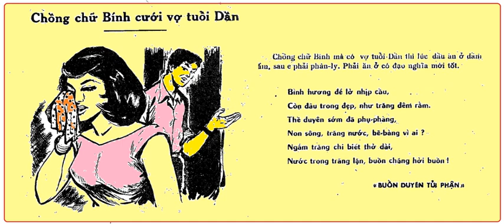CHỒNG CAN BÍNH LẤY VỢ TUỔI DẦN- THEO SÁCH CỔ